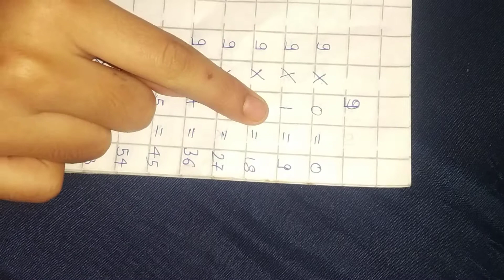# tables # easy # learn and write # 0 to10 oral tables # for students # tables # video # youtube #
hello guys welcome to back my channel

here I gives you about tables

I have created shots tricks